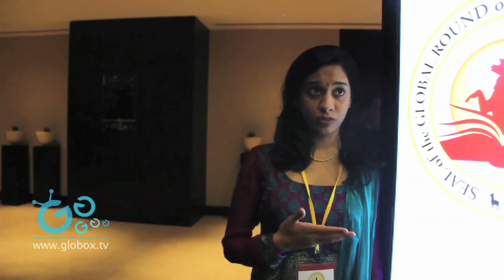Scholar's Ball at the 2013 World Scholar's Cup Global Round in Dubai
Special thanks to Globox TV for attending the Ball and for the wonderful coverage of the event!